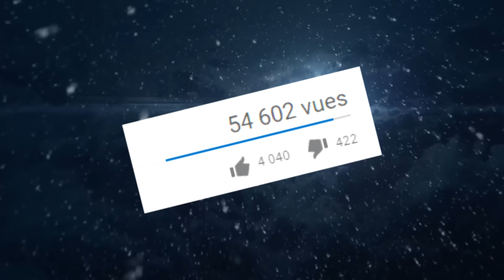7 CÉLÉBRITÉS QUI ONT SAUVÉ des VIES !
Voici 7 Fois où CÉLÉBRITÉS ONT SAUVÉ des VIES  !
Et si vos parents n'aideraient pas quelqu'un en détresse dans la rue , c'est que vous avez les pires parents du monde .
Laisse un pouce bleu et partage la vidéo à tes amis ! ☺

↓ CHAÎNES SIMILAIRES ↓

TOP 10 INSOLITE
Irozze
Topito
Dr Bot
Jericho

• Leurs dernières vidéos ↓↓↓

LES 7 PIRES PARENTS DU MONDE
28 FAITS INSOLITES Qui Vont Te Donner Le SOURIRE :)
9 MENSONGES Auxquels TOUT LE MONDE Croit !!
10 PRODUITS De Tous Les Jours Qui Ont Été INTERDITS Dans Des PAYS !!
5 VIDÉOS PÉRISCOPE CHOQUANTES (Vidéo Drôle)
LES SIMPSONS N'ONT PAS PREDIT L'AVENIR DE DONALD TRUMP PRÉSIDENT + PREUVES
10 SUBSTANCES LES PLUS CHÈRES DU MONDE
10 PARTIES DU CORPS DONT VOUS IGNOREZ LE NOM
10 SUBSTANCES LES PLUS CHÈRES DU MONDE
5 INCROYABLES ASTUCES MATHEMATIQUES